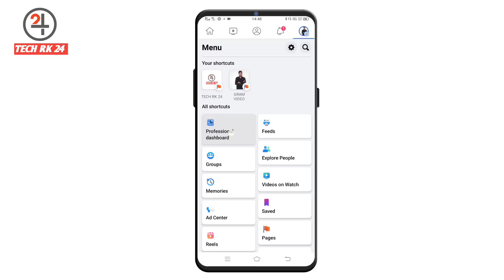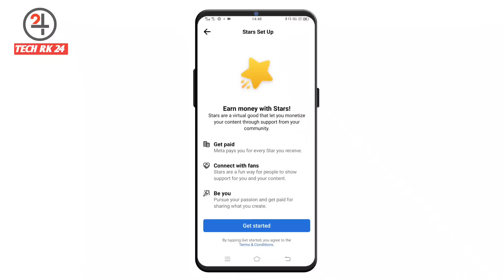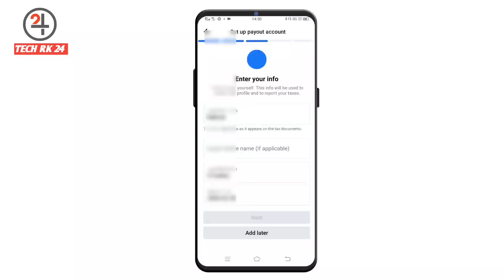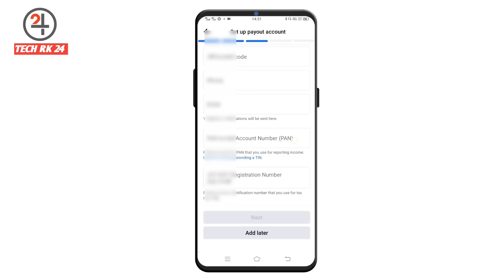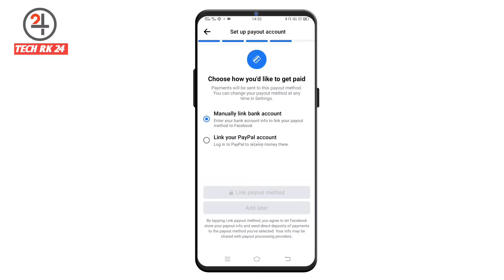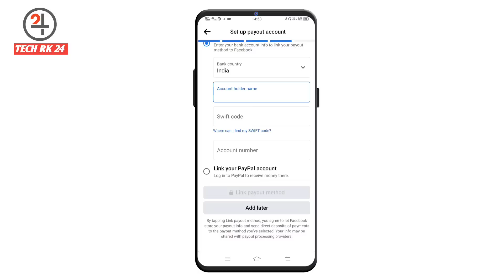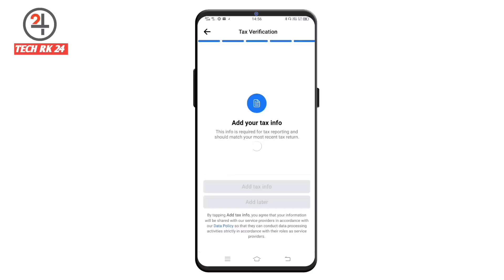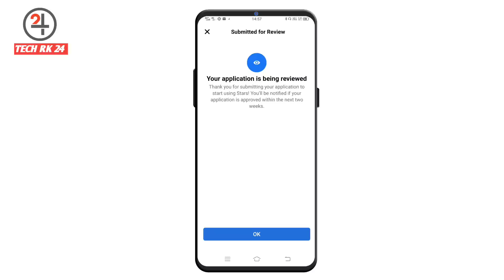Facebook star monetization setup | facebook star monetize karke paisa bank account me le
Facebook star monetization setup  facebook star monetize kaise kare

Hi dosto aaj ki es video me maine aapko bataya hai ki facebook star monetize kaise kar sakte hai